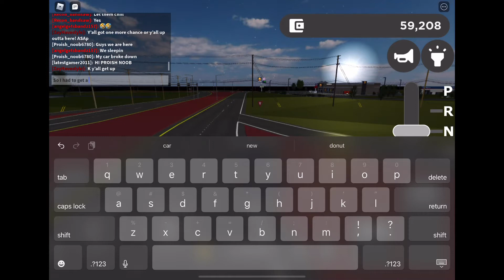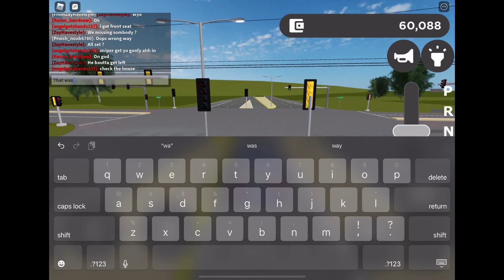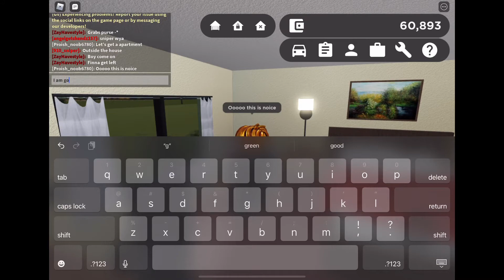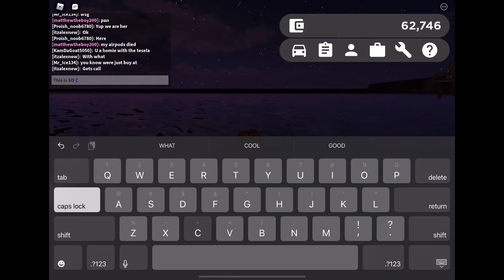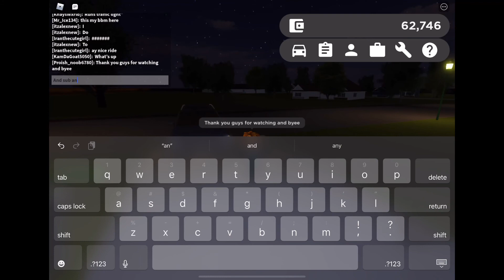Vacation RP from southwest Florida to Wisconsin Greenville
I have put a lot of effort making this video.